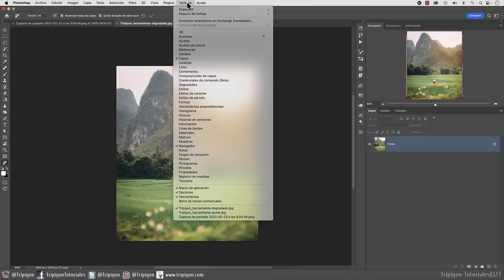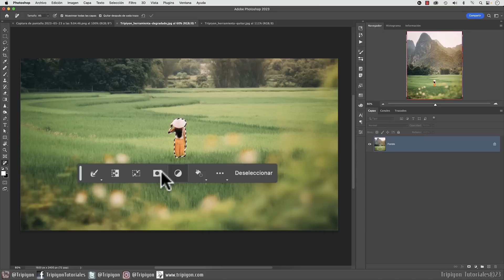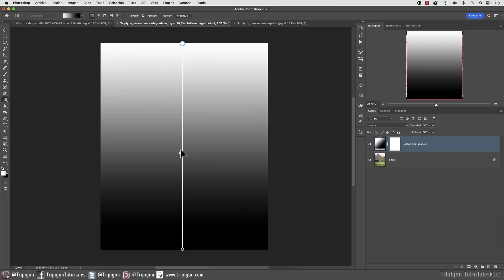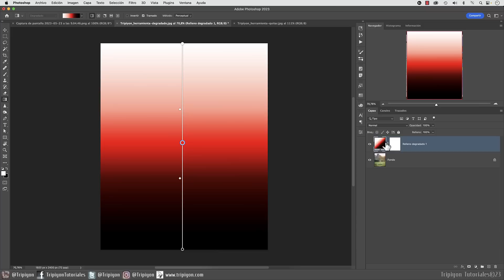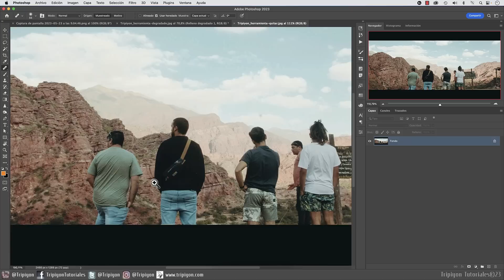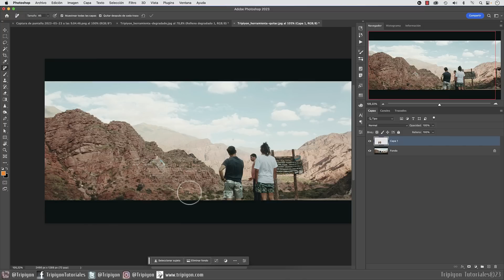😱 ¡YA ESTÁ AQUÍ! Herramienta Quitar y más | NOVEDADES PHOTOSHOP 24.5.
Acaba de salir la versión 24.5.0. de Adobe Photoshop y viene cargadita de novedades. Ya tenemos la ansiada herramienta Quitar y además han añadido los degradados en vivo y la barra flotante con herramientas de apoyo.

♦︎ Fotografías usadas de Pexels.

ÍNDICE DE CONTENIDO DEL VÍDEO
0:00 Introducción
0:34 Nueva pantalla de inicio
0:46 Barra de tareas contextuales
1:58 Degradados actualizados
3:58 Herramienta Quitar